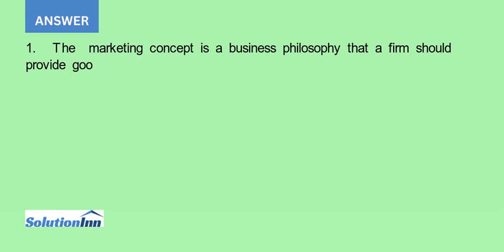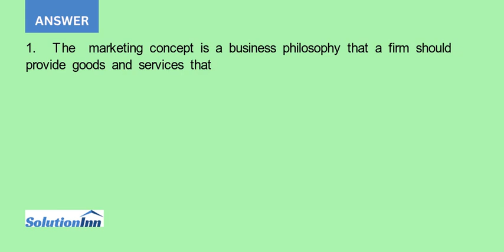1. Is Huy Fong using the marketing concept Explain.2. What type of market is Huy Fong targeting with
[Solved] - 1. Is Huy Fong using the marketing concept? Explain.2. What type of market is Huy Fong targeting with its sriracha sauce?3. Of the four categories of segmentation variables, which is most important to Huy Fongs segmentation strategy, and why?...